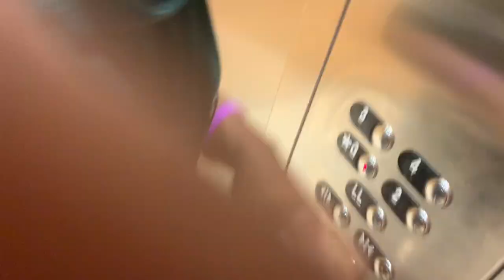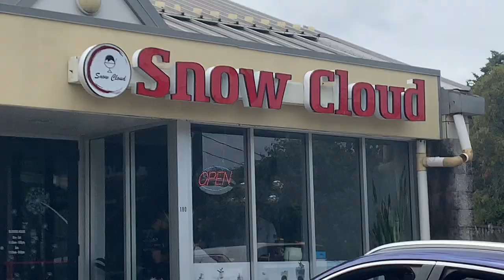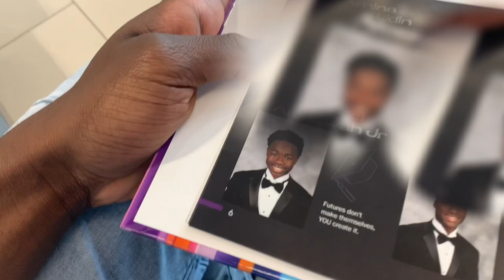TOWSON UNIVERSITY MOVE-IN! 2023 | ( freshman edition, dorm/campus tour )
˚₊· ͟͟͞͞➳❥𝕺𝖕𝖊𝖓˚₊· ͟͟͞͞➳❥
       𝖛𝖎𝖉𝖊𝖔 𝖉𝖊𝖘𝖈𝖗𝖎𝖕𝖙𝖎𝖔𝖓ೃ࿐

       ˚₊· ͟͟͞͞➳❥𝕮𝖑𝖔𝖘𝖊˚₊· ͟͟͞͞➳❥